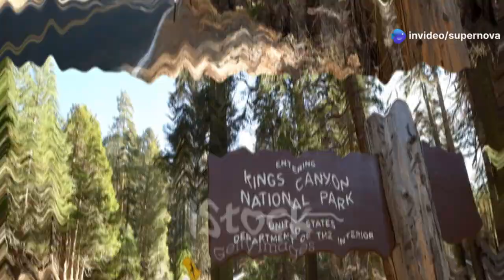The Biggest Tree On Earth Is Bigger Than You Imagine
Tāne Mahuta, the ancient kauri tree in New Zealand, stands over 51.5 meters tall and has been a vital part of Māori culture for over 2,000 years. In Mexico, the Tree of Tule captivates visitors with its 42-meter circumference and bark patterns that resemble animals. India’s Thimmamma Marrimanu banyan tree, with its sprawling five-acre canopy, attracts pilgrims seeking blessings. In California, the General Grant tree honors fallen soldiers, standing 81.5 meters tall with a circumference of 32.8 meters, while General Sherman, the largest tree by volume, reaches 275 feet and weighs 1,385 tons. Hyperion, the tallest tree at 380 feet, and Raven’s Tower, a 317-foot Sitka spruce, thrive in the misty Redwood forests. Tasmania’s Centurion, a 100-meter Mountain Ash, stands resilient against bushfires, alongside other giants like King Stringy and Nina Logel Mina. The Yellow Meranti in Borneo reaches 100.8 meters, though deforestation threatens its habitat. Africa’s baobabs, some over 3,000 years old, sustain ecosystems with their water-storing trunks and nutrient-rich fruit. Oregon’s DNA Douglas fir towers 100 meters, while Tasmania’s Sīm tree, a white gum, narrowly escaped logging. Southeast Asia’s Shorea jooris, though endangered, provides valuable timber and ecological support. The Denia excelsa in the Amazon helps combat climate change by storing carbon, while the monkey pod tree enriches tropical soils with nitrogen. Finally, Quino Lake Red Cedar, over 1,000 years old, and Tasmania’s Princess Picella, an enduring eucalyptus, stand as symbols of ecological and cultural heritage.